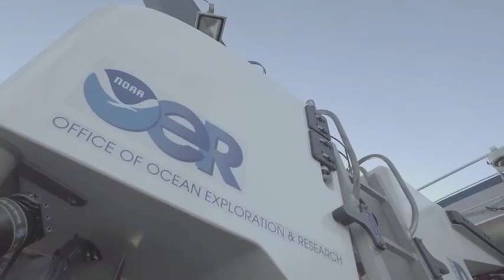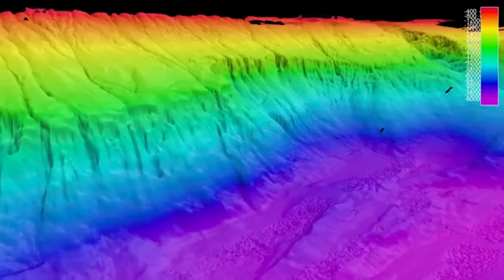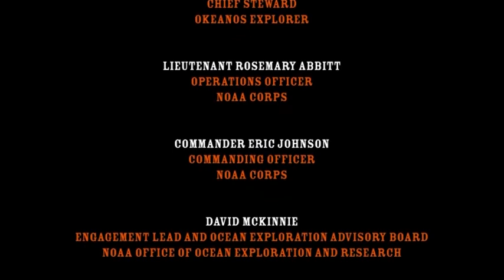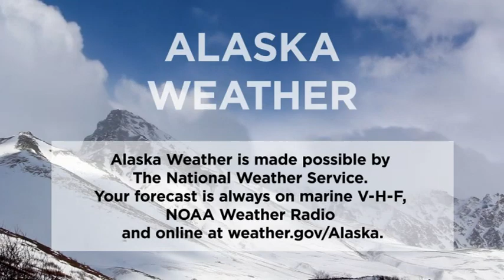March 8th, 2020 - Alaska Weather